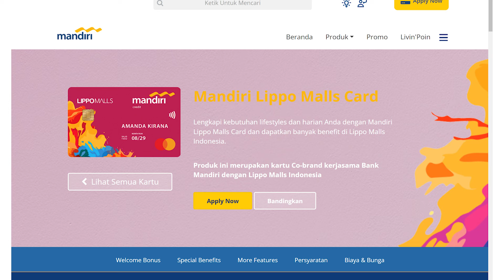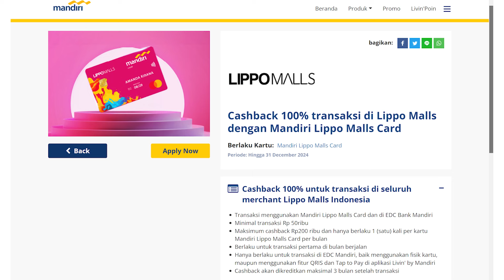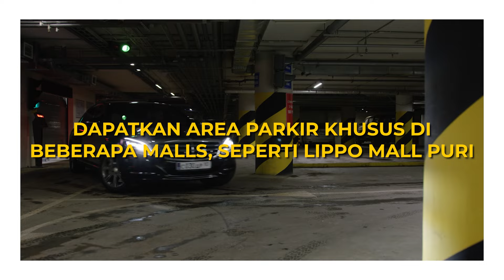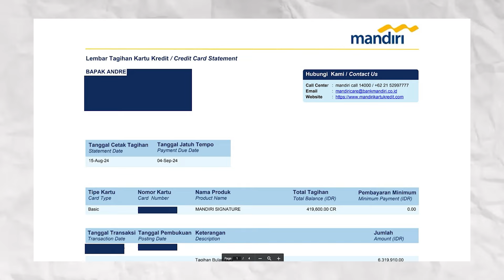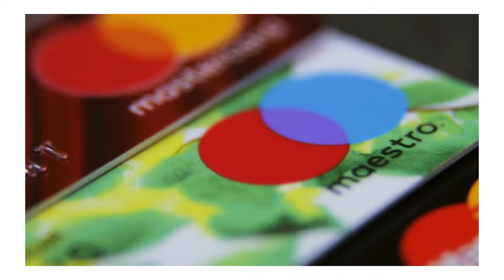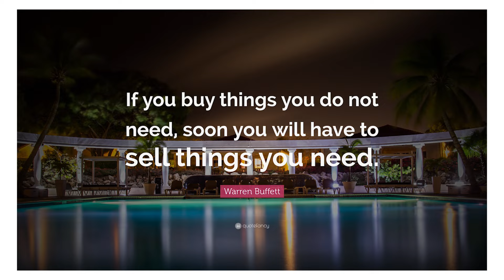Review Kartu Kredit MANDIRI Lippo Malls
Timestamp!
00:01 Review Kartu Kredit Terbaru
01:20 Apa itu Kartu Kredit
02:34 Fitur Kartu Kredit Mandiri
05:00 Syarat & Cara Daftar Kartu Kredit
06:17 Bunga, Denda & Iuran Kartu Kredit
07:52 Kesimpulan & Penutup